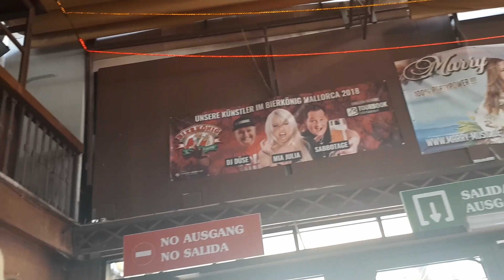Besuch beim Ballermann 6 und die Abreise nach Berlin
Hier war ich zum ersten Mal zu Besuch beim Ballermann 6.Die Schinkenstr ist echt aufregend.Lasst ein Abo da wenn es euch gefallen hat😀 ich bin dankbar an alle die das machen.Schaut euch das Video bis zum Ende an danke euer Nico Pflanzenforscher Pflanzen